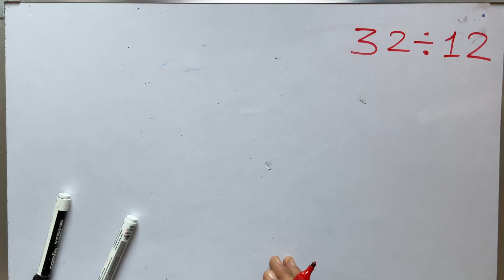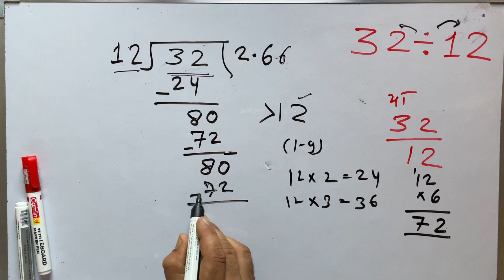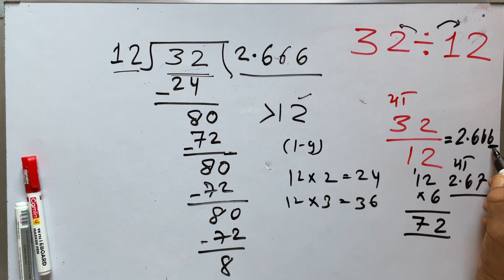32 divided by 12 | divide kaise karte hain | bhag karna sikhe (in Hindi) | Surendra Khilery